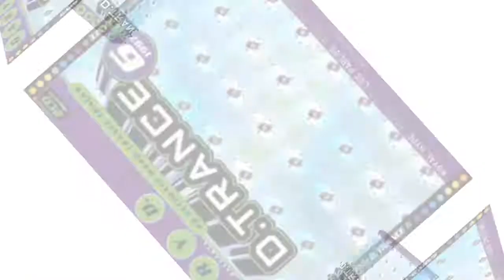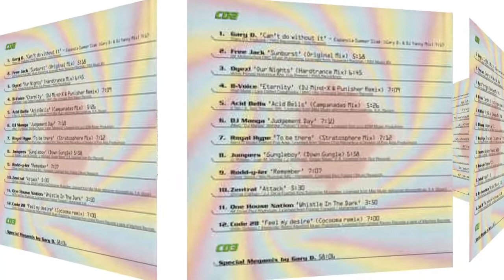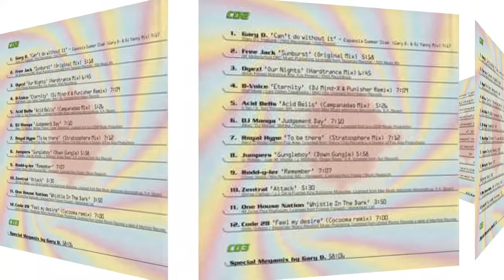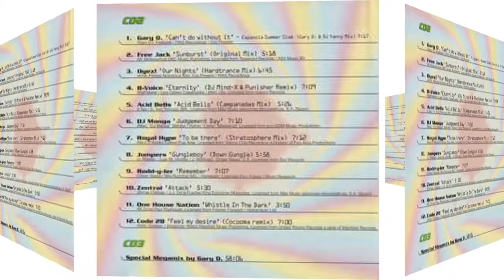Code 28 - Feel My Desire (Cocooma Remix) RipTPL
Sello: DJs Present ‎– PIASD 2017 CD, DJs Present ‎– 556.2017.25
Serie: D.Trance – 6
Formato:2 × CD, Mixed
All Media, Compilation
País: Germany
Fecha: 1997
Género: Electronic
Estilo: Trance, Hard Trance, Makina